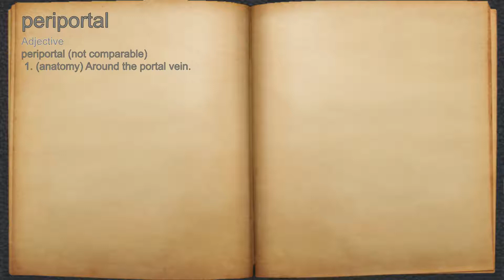What does periportal mean?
A spoken definition of periportal.

Intro Sound:
Typewriter - Tamskp